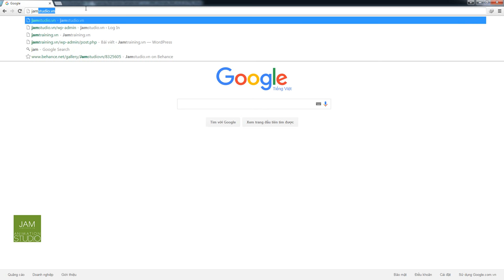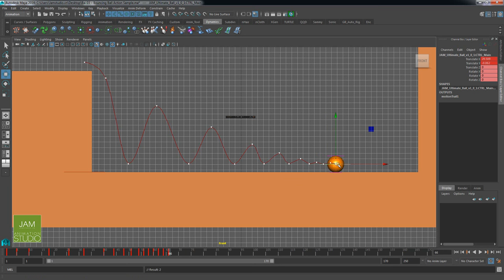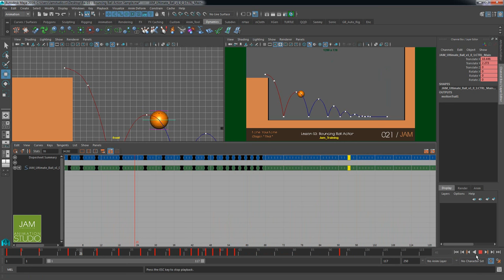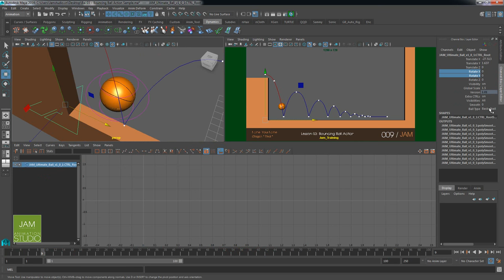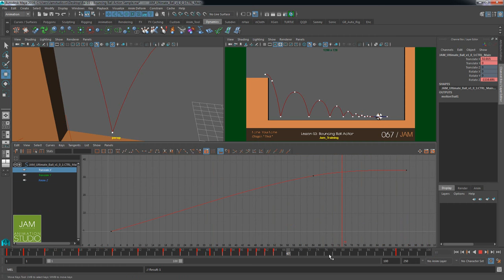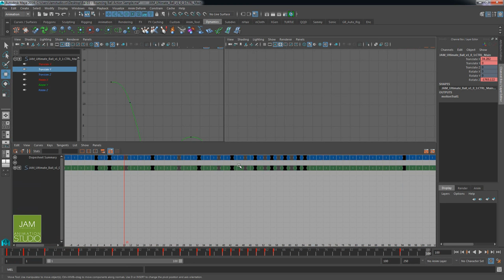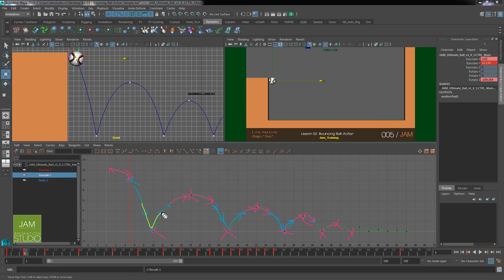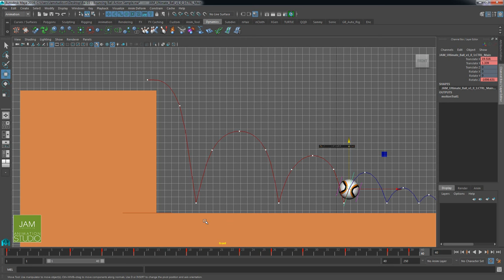Lesson 02- Maya Bouncing Ball Action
Bài Tập số 02 nhập môn đầu tiên về animation trên phần mềm Maya.

Team cố gắng làm thật nhiều tutorials để chia sẻ với các bạn yêu thích Animation 3d. trong quá trình làm ko tránh khỏi thiếu sót. mong các bạn góp ý thêm cho team làm việc được tốt hơn và có nhiều bài chia sẻ chất lượng hơn. xin cảm ơn các bạn!
💓JAMTRAINING.VN 💓Học Để Làm Được - Learn To Work
🏠 Tầng 02 Head Building 10 Sông Thao, P 02, Q.Tân Bình, TP HCM